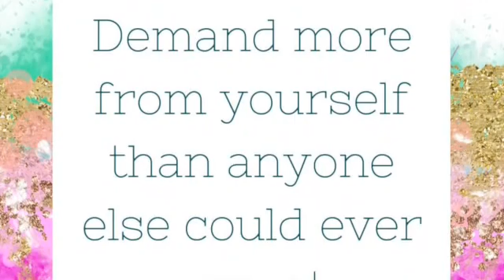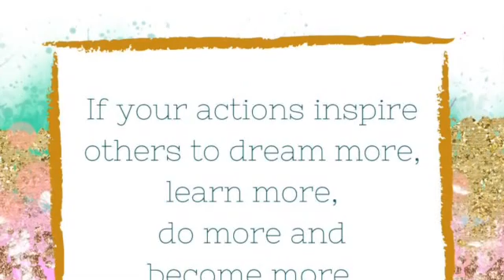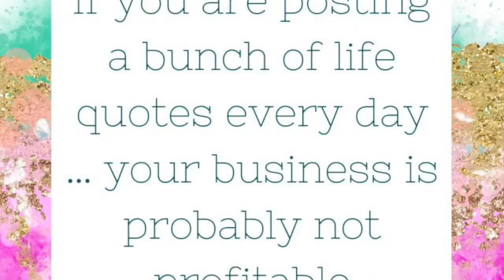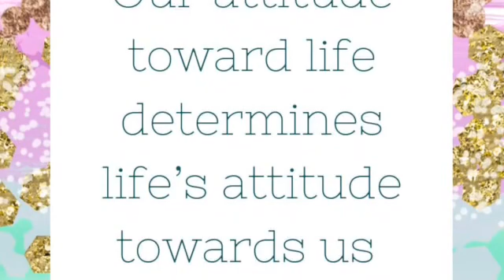Pastel Gold Coaching Quotes Set 1 Movie SD 480p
Hello!

This is a brand new set of Coaching Quotes, as requested by YOU!!!

If you are using social media to promote a small business organically, and are struggling to come up with content every day, I can help!

This pack of pre-made Coaching Quote Posts are ready to use, saving you time and stress.

Containing one post for each day of the month, suitable for anyone in the role of coach, helping to entertain, inspire and build authority with your audience.

If you would prefer to buy this ready-to-use set, they are available in my Etsy store, optimised for Facebook

If you would like to see any particular topics covered in future, please do let me know - I am working on new packs all the time and am happy to receive suggestions!